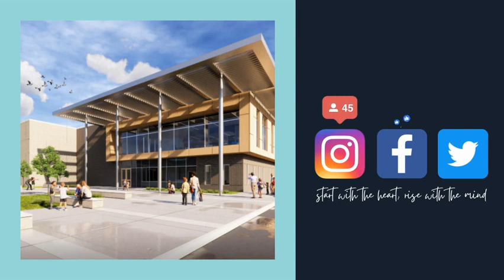Minett Podcast EP3 - Stephany Torre